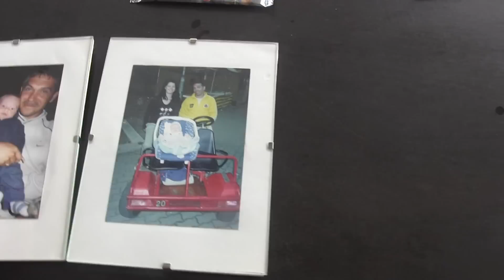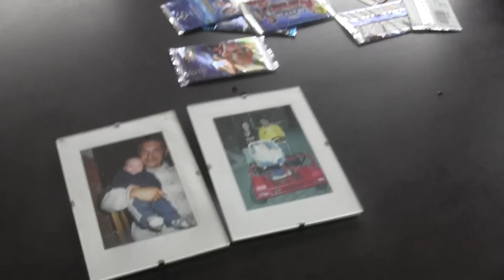CZ1-Urodzinowy Trening Gutka - Bolesławiec 27.05.16 - Pierwszy trenig Kuby jako Dziesięciolatka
CZ1-NA treningu Akademii Mistrzostwa Piłkarskiego  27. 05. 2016 (Piątek) - Wpadamy na Urodzinowy Trening Gutka w Bolesławcu   po raz pierwszy jako Dziesięciolatek rozpoczniemy Kolejny rok Życia (*_*) - Bedzie sporo pracy - Sporo zabawy - Sto lat -Pie Feace...i inne zabawy